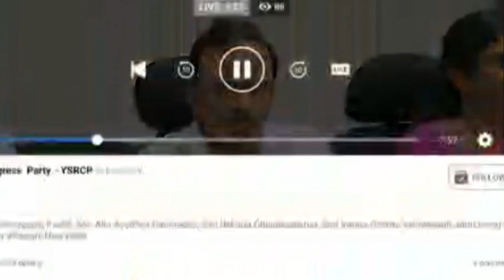19 07 2022 DN5 News Bulletin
01. చీరాల పట్టణంలోని హరిప్రసాద్ నగర్-2 సచివాలయం పరిధిలో 29 వవార్డులో గడపగడపకు మన ప్రభుత్వము కార్యక్రమాన్ని వైఎస్సార్ సీపీ నియోజకవర్గ ఇన్ ఛార్జ్ కరణం వెంకటేష్ నిర్వహించారు. ప్రభుత్వ సంక్షేమ పథకాలు అందుతున్న తీరును అడిగి తెలుసుకున్నారు. ఆయన వెంట మాజీ మంత్రి డాక్టర్ పాలేటి రామారావు, వైసీపీ రాష్ట్ర కార్యదర్శి డాక్టర్ వరికూటి అమృతపాణి, మునిసిపల్ చైర్మన్ జంజనం శ్రీనివాసరావు, కౌన్సిలర్ కీర్తి వెంకట్రావు పాల్గొన్నారు.

02. రామాయపట్నం పోర్టుకు ముఖ్యమంత్రి వైయస్ జగన్మోహనరెడ్డి భూమిపూజ చేయడం సంతోషకర విషయమని ఒంగోలు పార్లమెంట్ సభ్యులు మాగుంట శ్రీనివాసులురెడ్డి అన్నారు. దేశంలోని ఏ రాష్ట్రనికి లేని విధంగా ఏపీకి 974కిలోమీటర్ల సముద్రతీరం ఉందన్నారు. ఎన్నికల మ్యానిఫెస్టోలో చెప్పినట్లు రాష్ట్రంలో 14పోర్టుల నిర్మాణానికి నూతన ప్రణాళికలతో ముందుకు వెళుతున్నారని అన్నారు.

03. వివిధ పోలీస్ స్టేషన్ ల పరిధిలో ద్విచక్ర వాహనాలను దొంగతనము చేసిన ముద్దాయిలను బాపట్ల జిల్లా కారంచేడు పోలీస్ అధికారులు అరెస్ట్ చేశారు. వారివద్ద నుండి 1లక్ష 15వేల విలువైన 5 ద్విచక్ర వాహనాలు స్వాధీనం చేసుకున్నట్లు ఎస్ఐ అహ్మద్ జానీతెలిపారు. ఆదిపూడికి చెందిన నాదెండ్ల సురేష్ బాబు  మే నెల 27న రాత్రి తన మోటార్ సైకిల్ దొంగలు దొంగిలించినట్లుగా ఇచ్చిన పిర్యాదుపై విచారణ చేసి ముద్దాయిలను పట్టుకున్నట్లు తెలిపారు. మార్టూరు మండలం వలపర్లకు చెందిన కొర్నేపాటి తిరుమల, ఆవుల సుబ్బారావు, బల్లికురవ మండలం చెన్నుపల్లికి చెందిన కోవూరి శివ రాజేష్ ను అరెస్ట్ చేసినట్లు తెలిపారు.